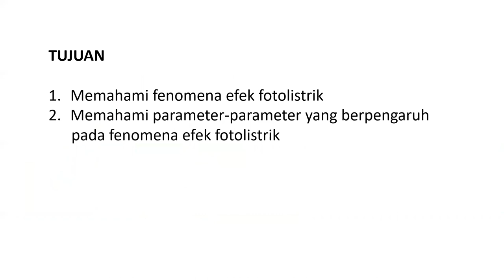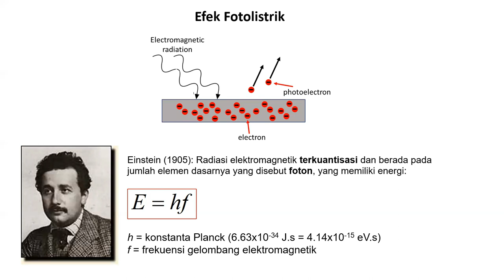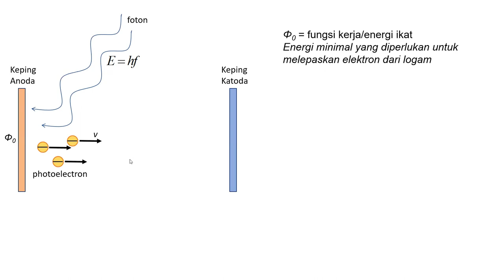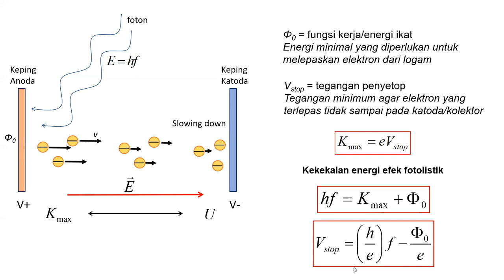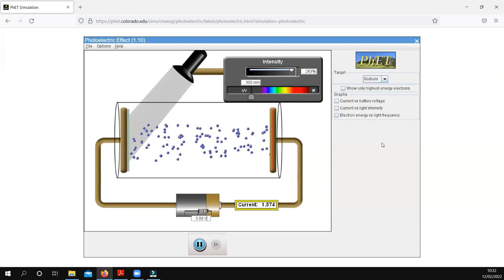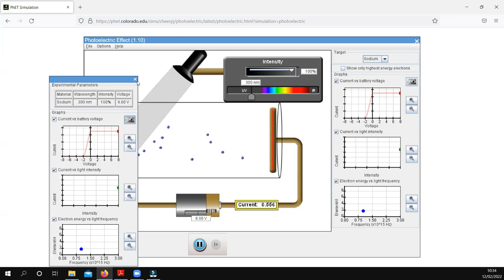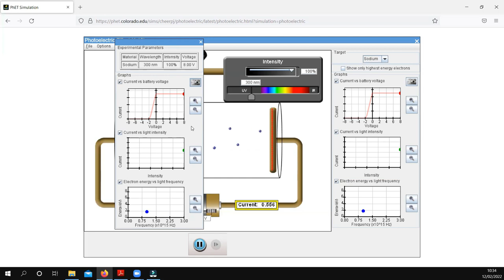LFD Efek Fotolistrik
Materi Praktikum Daring Efek Fotolistrik